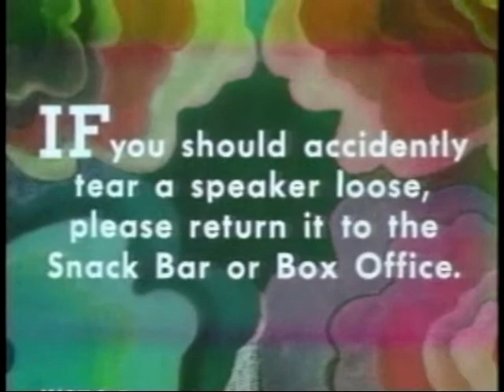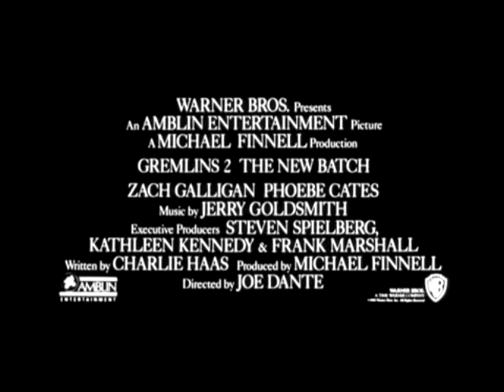CULT CLASSICS Pre-Show for GREMLINS - February 24, 2012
Here is the 12 minute pre-show for the CULT CLASSICS presentation of GREMLINS that screened at MADCAP Theaters on Friday February 24, 2012. Features vintage clips and trailers for Critters, Gremlins 2: The New Batch, Labyrinth and Battle Royale.